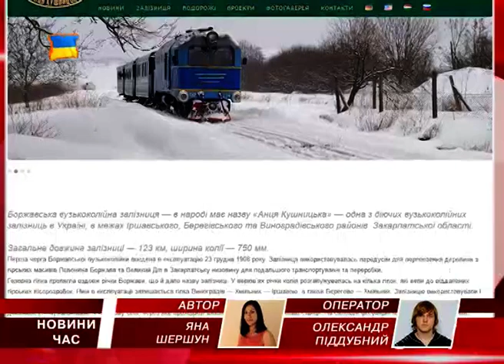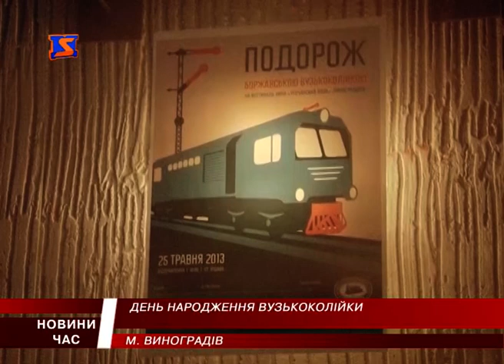Анця Кушницька відсвяткувала День народження